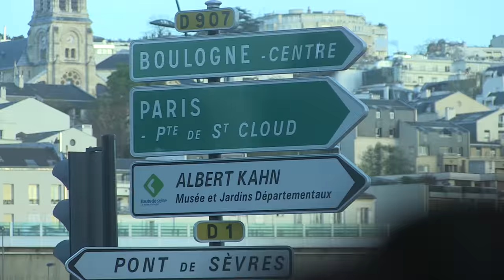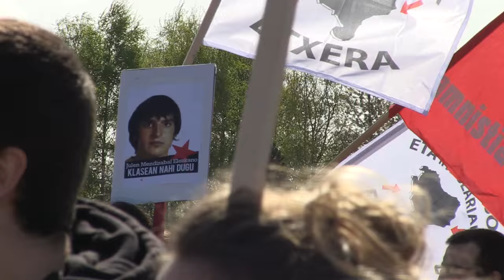Ikasle presoen aldeko martxa Osnyra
Ikasle presoen sostengurako taldeek antolatuta, Osnyko espetxera martxa egin dute dozenaka ikaslek. Duintasunez ikasteko eskubidea eta presoen etxeratzea eskatu dituzte.